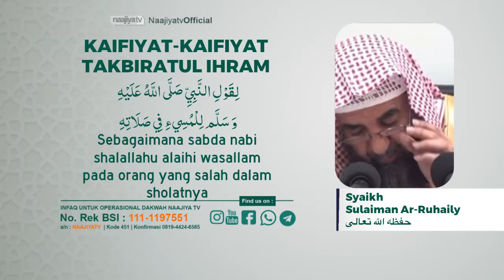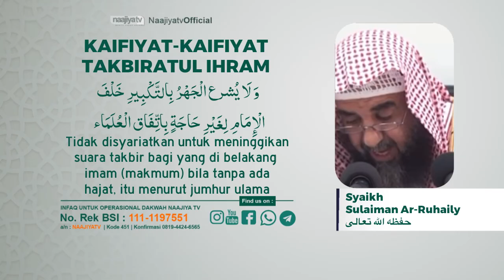KAIFIYAT-KAIFIYAT TAKBIRATUL IHRAM - Syaikh Sulaiman Ar-Ruhaily حفظه الله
📝 *KAIFIYAT-KAIFIYAT TAKBIRATUL IHRAM*

📡 *Seluruh Kajian Islam di NaajiyaTV Bisa Disimak Via TV Satelit Naajiya TV* :

*PARABOLA BESAR*
Satelit : Telkom-4 (C-BAND)
Frekuensi : 3773 Mhz
Symbol Rate : 10.280 kSps/kHz
Polaritas : Horizontal

*PARABOLA KECIL*
Satelit : Ses-9 108.2° (KU-BAND)
Frekuensi : 11.861
Symbol Rate : 45.000
Polaritas : Horizontal

Transfer ke rekening :
a/n : NAAJIYATV
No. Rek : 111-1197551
Kode Bank : 451

Jazakumullahu khairan

Organized by:
🌐 Yayasan Annajiya Pasaman Barat
📡 NaajiyaTV